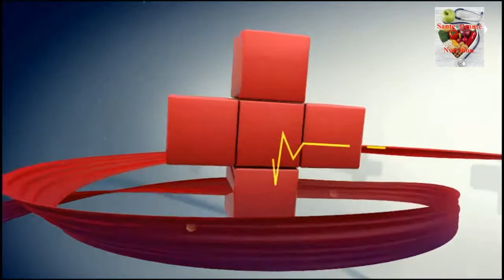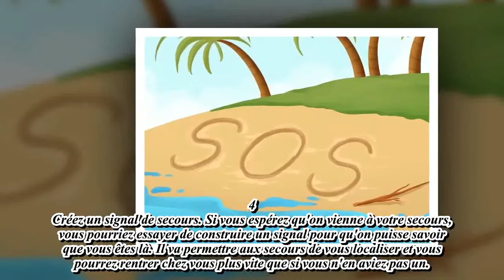Comment survivre sur une ile déserte sans matériel|| Catastrophes et survie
Comment survivre sur une ile déserte sans matériel|| Catastrophes et survie || Santé Nutrition Beauté